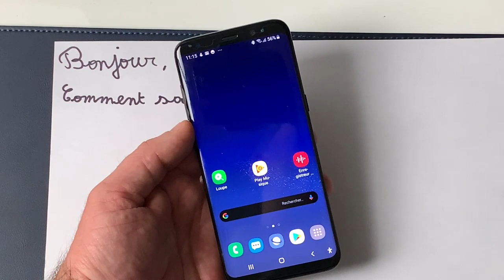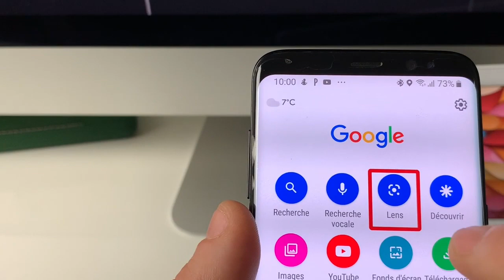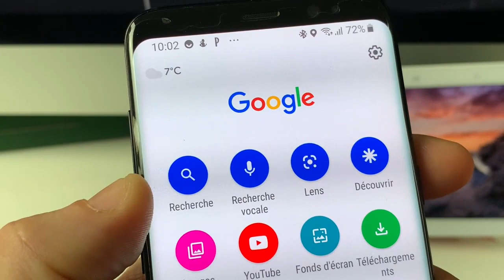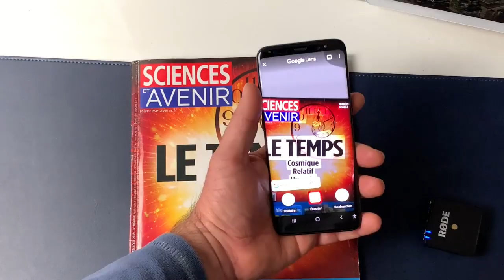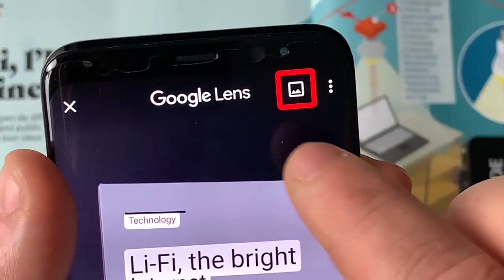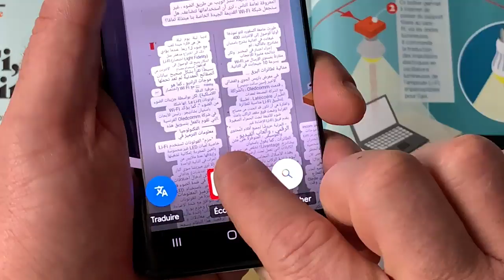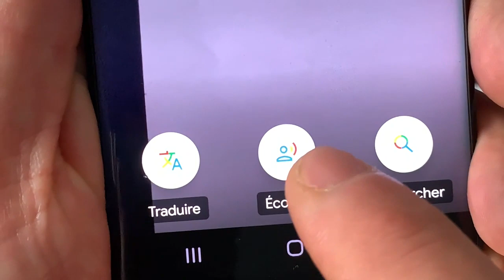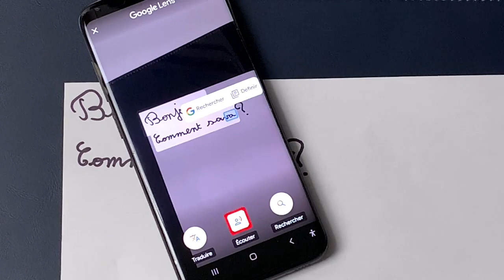Scanner De Poche Vocal Gratuit Plus Traducteur De Langues Numériser Et Écouter Votre Courrier !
Salut Connais tu cette astuce transformer ton smartphone en un vrai scanner de poche. Voir plus en traducteur instantané, numériser scanner et passer sous OCR, tout les textes dactylographié,  et les lire a haute voix et tout ça gratuitement. Avec une petite surprise à la fin de la vidéo tu vas pouvoir lire ton courrier livres et plus encore.